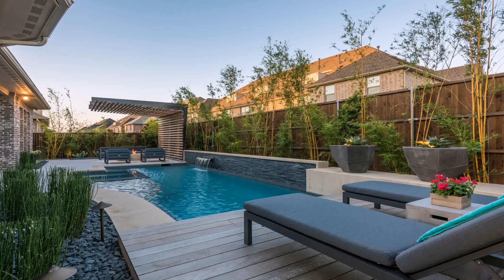Buy Car NY 5% DP